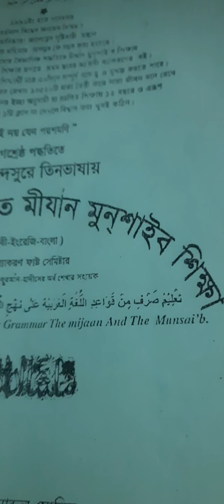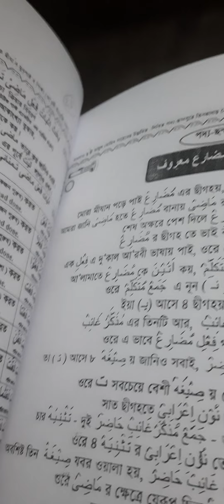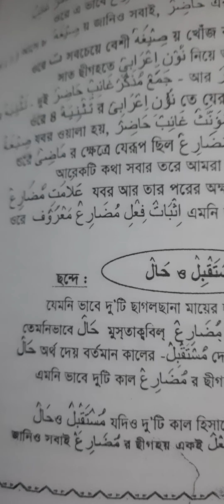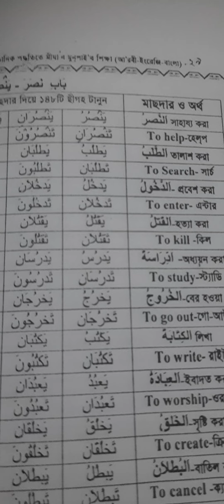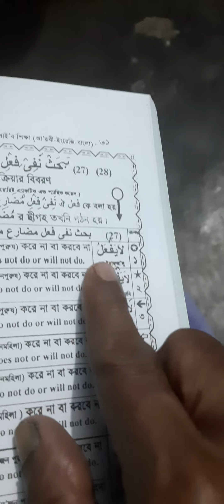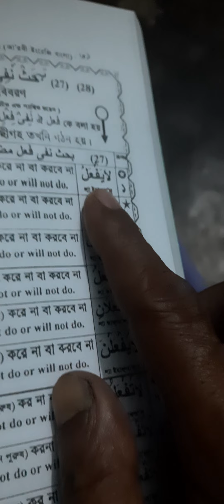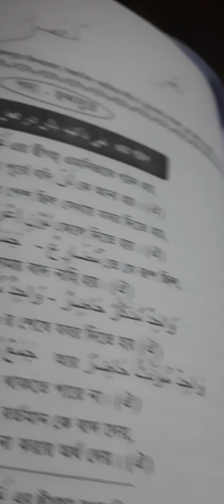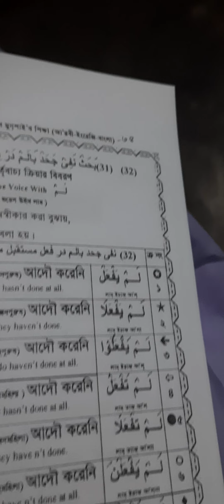মাত্র 10 দিনে মীযান মুনশাইব শিক্ষা মহিলাদের জন্য || 01762009991